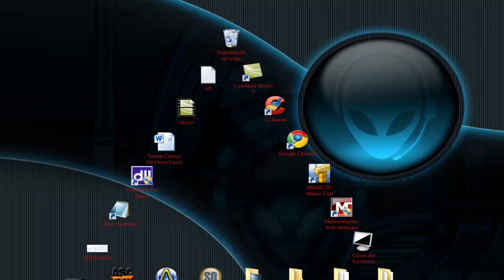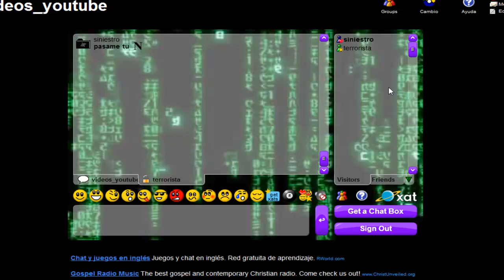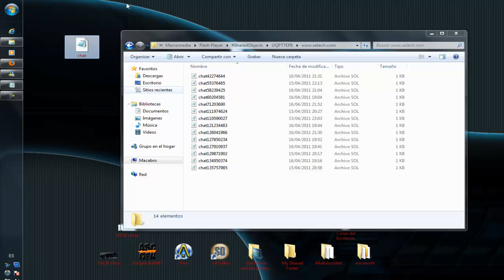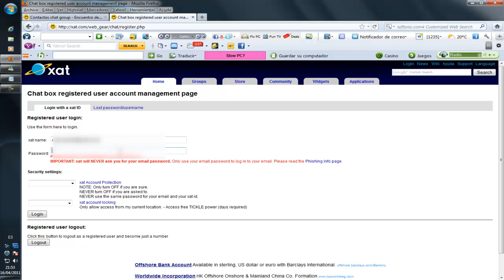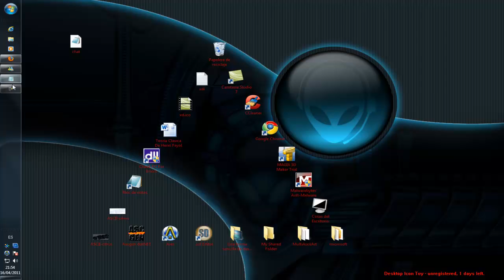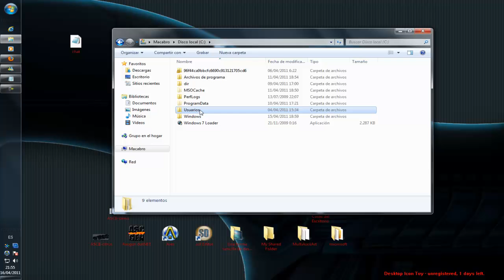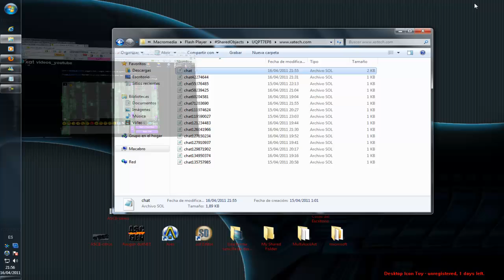Cómo clonar powers en chat de xat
¿Cómo clonar powers ?

Antes de hacer esto:

Tener activada la opción Ver archivos y carpetas Ocultas

(Los que tengan activada esta opcion salteense este paso):

-Para activar la opcion Ver Archivos y Carpetas ocultas en Windows 7:

1º Vamos a Equipo
2º Arriba a la izquierda hay una pestaña llamada Organizar, la cliqueamos y veremos algo que dice Opciones de carpeta y Búsqueda.

3º Luego hacemos clic en la pestaña Ver. Luego buscamos la opción Ver archivos y Carpetas Ocultas y activcamos la casilla en Mostrar Archivos Y Carpetas Ocultas.

Primero que nada debes tener a un
amigo/a de confianza que tenga powers.

Le dices que le preste por un momento
sus powers. Cuando él/ella te halla
emprestado los powers se van a la
siguiente direción d su disco duro "c":

Equipo,Disco Duro (C),Usuarios,(Nuestro nombre de usuario),AppData ,Roaming,Macromedia,Flash Player,SharedObjects,(NUMEROS QUE VARIAN),

"chat" y lo pegas al escritorio, luego
de eso le devuelves él/los powers, y
reemplanzadola por la que está ahí
y si reinicias el xat en donde estás verás
que tienes dobles powers en este caso
yo tengo el doble del (nameglow)

Nota: yo no doy login porque se me
desaparece el doble del power FIRMA EL HIJO DE GERMAN